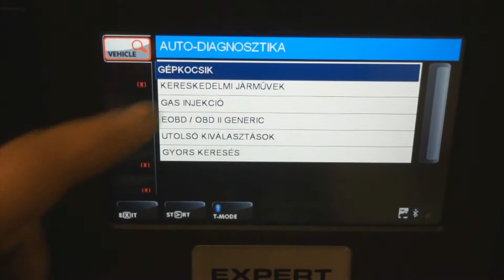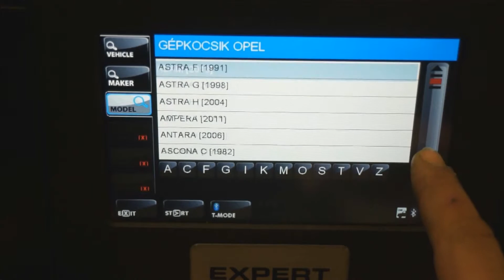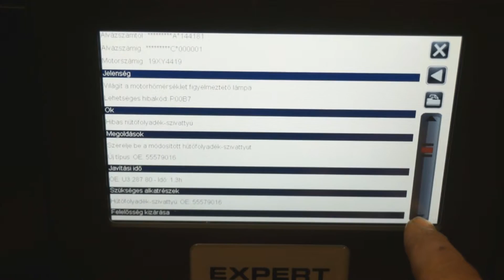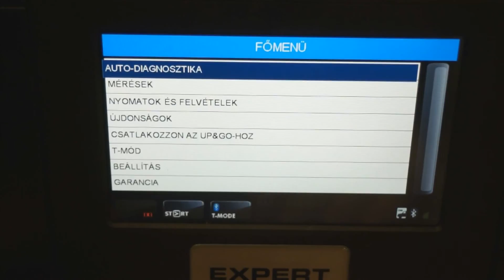Lincos® EXPERT 3000 BAZA PODATKA GREŠKE VOZILA